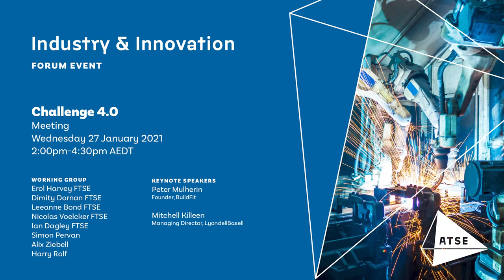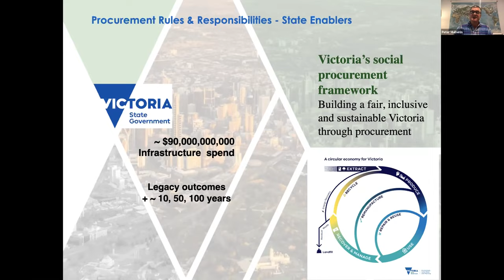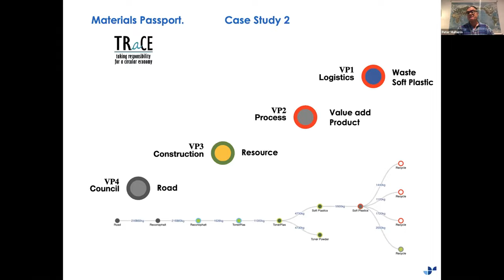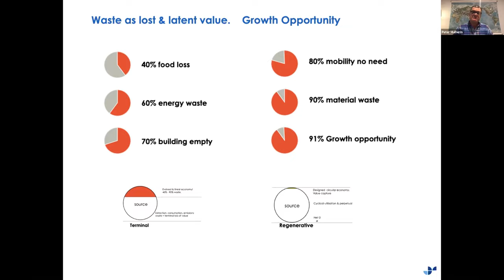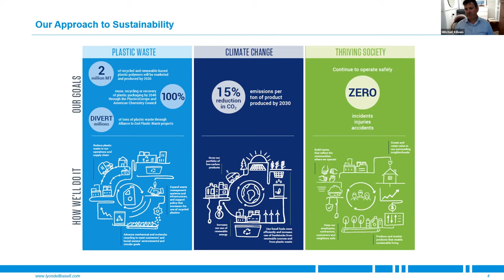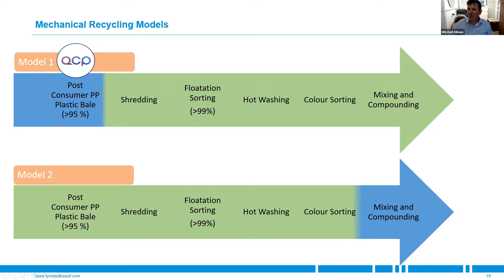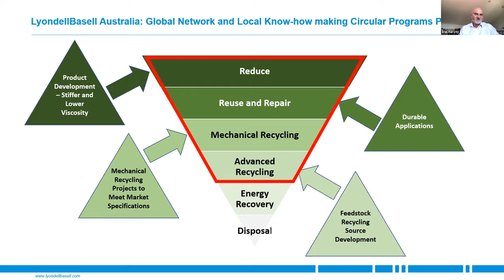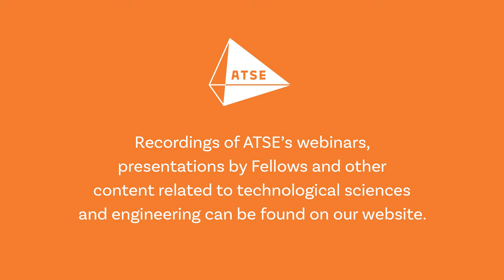FORUM Industry & Innovation 210127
“Australia needs to completely rethink its approach to waste – to consider it not as an accident, but as a design flaw in the products and services we consume.”
The ATSE Industry & Innovation Forum — Challenge 4.0 Workshop initiated a discussion within our the industry around the circular economy online.

In November 2020, the Australian Academy of Technology and Engineering released its major report, Towards a Waste Free Future (you can read the report here). It examined Australia’s potential to create a circular economy, or an economic system aimed at eliminating waste and the continual use of resources. The report showcases how technology can transform the waste and resource-recovery sector in Australia, and support the transition towards a thriving circular economy.

Off the back of the release of the report, ATSE’s Industry & Innovation Forum set up the Challenge 4.0 meeting to dive deeper and connect industry with leaders in the field. The closed door meeting, conducted over Zoom, included a process of scene setting, then all attendees separated out into break-out rooms where they discussed the issues, identified the causes, brainstormed possible solutions, implemented a plan to work collaboratively and then  reconvened to summarise the discussions.

This was an invitation only, closed door meeting.

Working Group
Erol Harvey FTSE
Dimity Dornan FTSE
Leeanne Bond FTSE
Nicolas Voelcker FTSE
Ian Dagley FTSE
Simon Pervan
Alix Ziebell
Harry Rolf

Keynote Speakers
Peter Mulherin — Founder,BuildFit
Mitchell Killeen — Managing Director, LyondellBasell